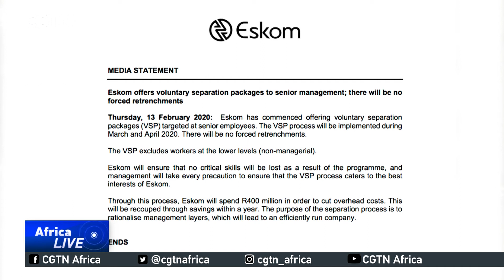South Africa's state utility starts offering severance packages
Eskom has started offering voluntary severance packages to its staff. The ailing state owned power utility is broke and currently unable to maintain a stable power supply. Its new CEO, Andre De Ruyter, is trying to nurse the power utility back to financial health, but Eskom is sitting with a massive debt burden and serious maintenance backlogs. Here's Sumitra Nydoo with the details.